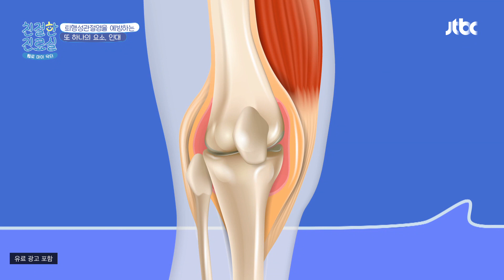76세에 댄스까지..! 관절 건강을 위한 서권순의 노력💦 | 친절한 진료실 148회 | JTBC 231002 방송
76세에 댄스까지..! 관절 건강을 위한 서권순의 노력💦